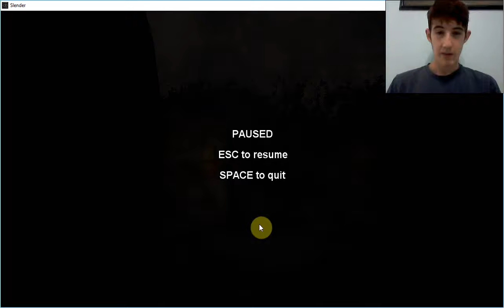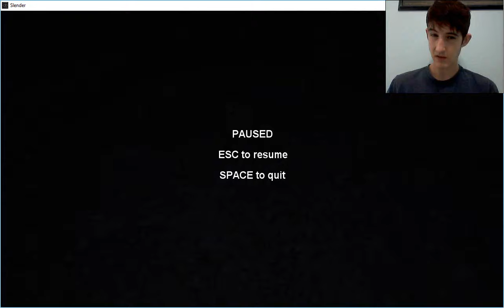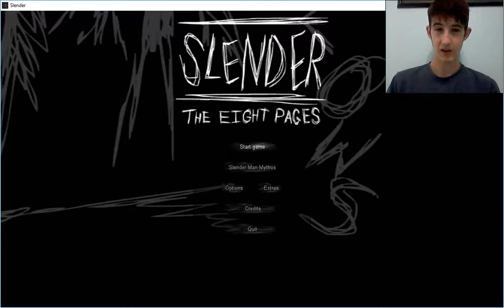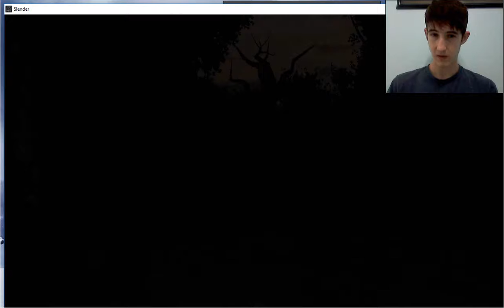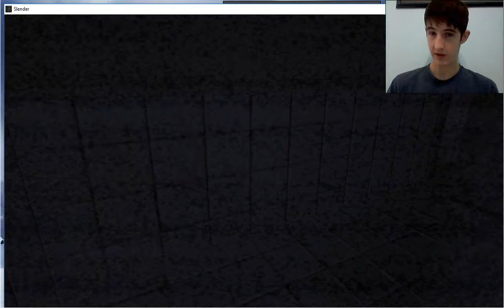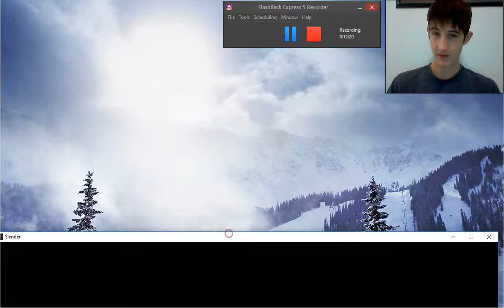Chase Plays Slender- Alone in the dark- Episode 3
This is my third Slender video and the second part of my two-part episode. I will begin to play Slender: the arrival sometime soon.